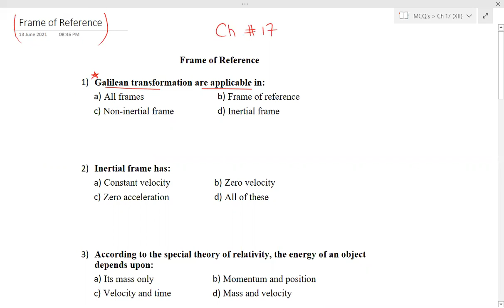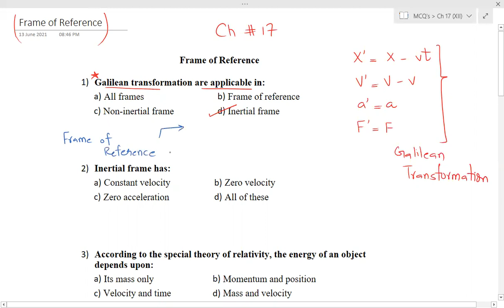Frame of Reference (Lecture 1) | Chapter 17 | XII Physics